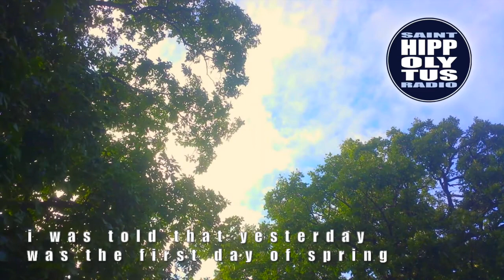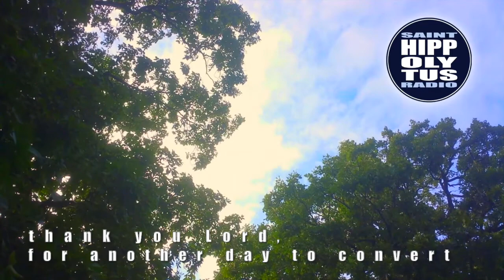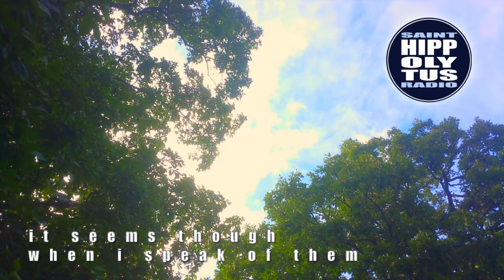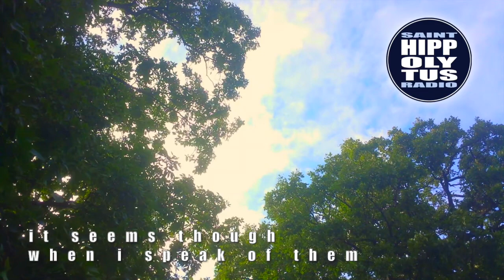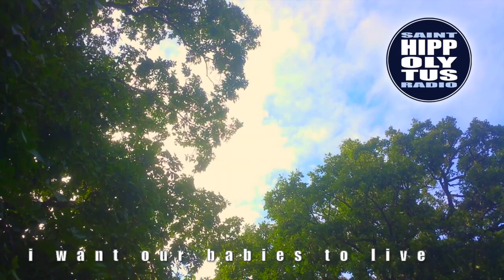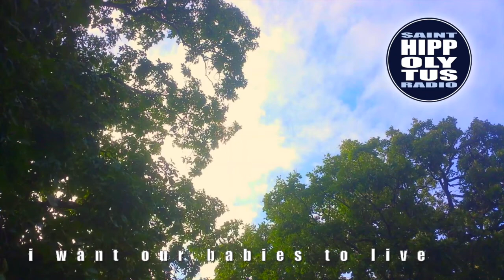St. Hippolytus Radio (the album) ~macario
The original full length album that started it all.  This album was the inspiration behind the creation of St. Hippolytus Radio.

00:00  Saint Hippolytus Radio 1
00:35  Hail Mary, Full of Grace (Luke 1 :28, 42-43)
03:41  stop and pray
05:30  faith makes miracles
06:13  Jesus, I trust in You
08:13  i was told that yesterday was the first day of spring
09:12  ain't nothing like confession
10:37  those who elected you (from Pope Francis' speech to the US Congress)
14:49  Saint Hippolytus Radio 2
15:08  platonic relationship
17:15  what did we think was going to happen?
20:21  real people
21:34  i wanna dip
24:15  prayer before meals
24:34  thank you Lord, for another day to convert
25:49  that baby
27:28  Saint Hippolytus Radio 3
27:47  Prayer to Saint Michael
29:54  the woman who marries you
31:01  The Lord is my Shepherd (Psalm 23)
33:07  what if she made a key?
35:13  screwtape and woodworm
36:46  what they were made for
38:12  Saint Hippolytus Radio
38:21  you got to be serious
39:34  dog and sow (2 Peter 2 :17-22)
41:38  it seems though when i speak of them
44:10  all out in the open
46:08  draw with you
48:19  The Annunciation of the Lord (Isaiah 7 :14, Prayer after Communion)
50:27  i want our babies to live
57:52  vocation keeps me trying
1:00:17  Saint Hippolytus Radio 5

all songs composed by macario
© 2sixtySounds 2021